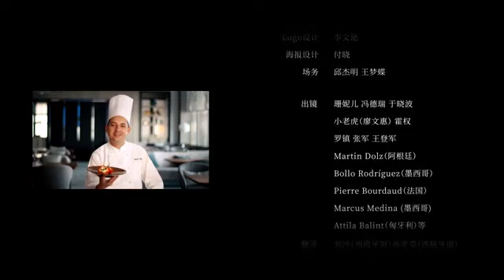《吃东西》之“鸡蛋十二时辰” EP1 早安世界！许多人习惯用鸡蛋来开启一天的味蕾 那么不同国家的鸡蛋早餐各有哪些独到之处？——早餐篇 | 美食中国 Tasty China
本期美味：许多国家的人都习惯用鸡蛋来开启一天的味蕾。《吃东西》之鸡蛋十二时辰的第一站，美食主播珊妮儿要带领大家去探寻不同国家的鸡蛋早餐。

■□节目简介■□
第二季将主题聚焦在一颗颗普通又不简单的鸡蛋上，讲述“鸡蛋十二时辰”的故事，通过普通的鸡蛋探寻东西方文化背后的“不谋而合”和“各自精彩”。